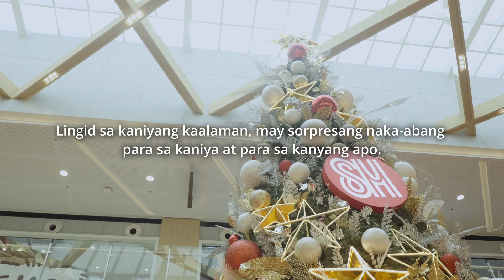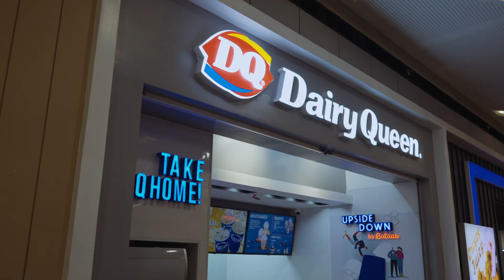100 Days of Christmas Surprises with SM City Bataan | HappiestChristmasAtSM | WATCH SM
Usher in the season of giving and joy with 100 Days of Surprises! 🎄🎅
Let's celebrate the holiday season at SM Supermalls and watch out for surprises made specially for you. ✨🎄🎁